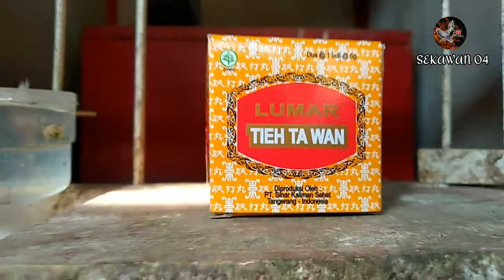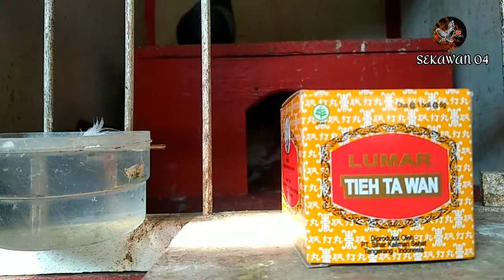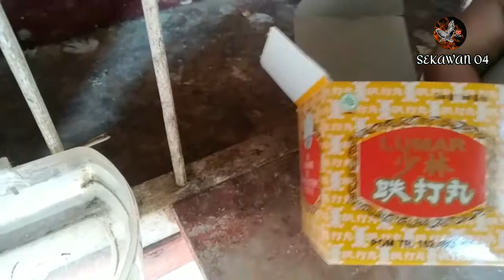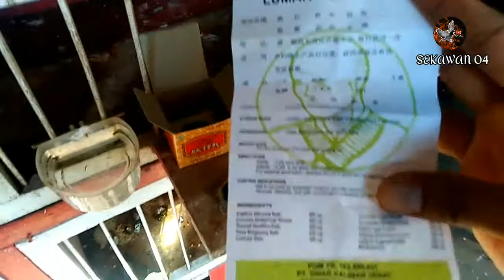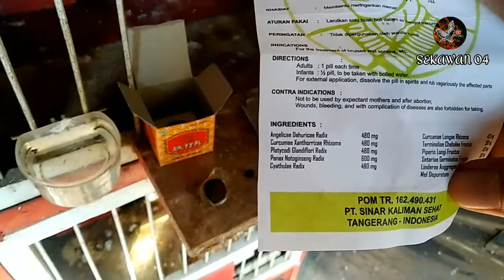Cara Mengobati Merpati Memar Dengan Tieh Ta Wan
Oke temen temen
pada video kali saya ingin berbagi kepada temen temen pecinta merpati
bagaimana cara mengobati merpati memar ..
jangan panik ya temen temen .
solusinya yaitu tieh ta wan
berikan tieh ta wan seca rutin ke merpati aja sebesar biji jagung .. insyallahcepat sembuh merpatinya .. semoga video tentang cara mengobati merpati memar bisa bermanfaat untuk semuanya pecinta merpati . salam satu hobi sedulur mergo doro sing penting yakin

seperti apa caranya
simak videonya